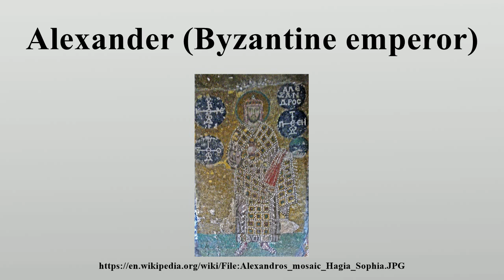Alexander (Byzantine emperor)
Alexander (Greek: Αλέξανδρος, Alexandros, 870  – June 6, 913), sometimes numbered Alexander III, ruled as Emperor of the Byzantine Empire in 912–913.

Image-Copyright-Info
Image is in public domain
Author-Info:   Gryffindor
Image-Copyright-Info